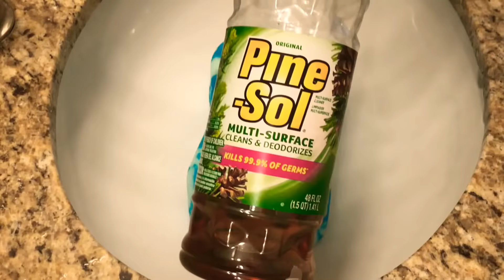ASMR Pine-Sol + Ajax Paste + Crumbles/ASMR Ajax + Floral Pinalen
Hi!

This is a 2-in-1 video. I initially made these for Instagram but decided to upload them here too. The ending in each one doesn’t show the full clean up but I think you guys will still be satisfied, hopefully 🤞🏻 hope you enjoy this one 🌻